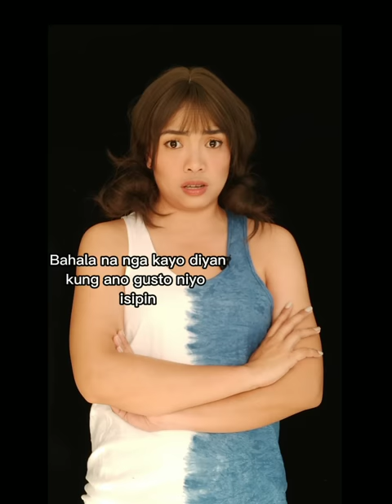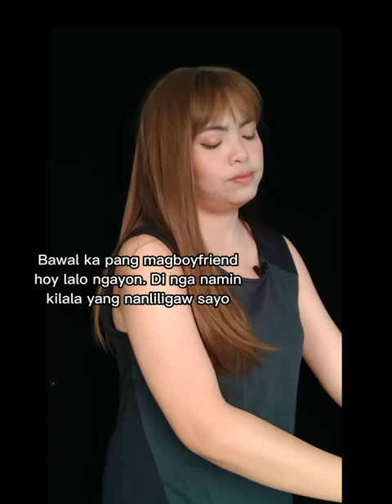POV: Sino ang Manliligaw ni Bia (Full Story)